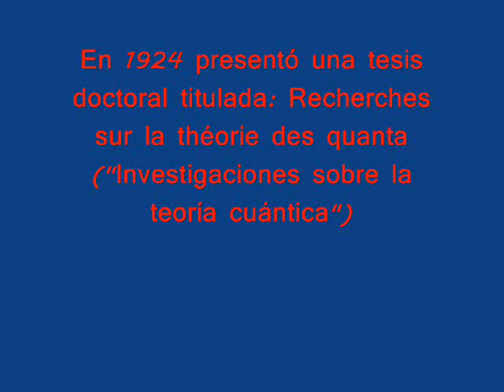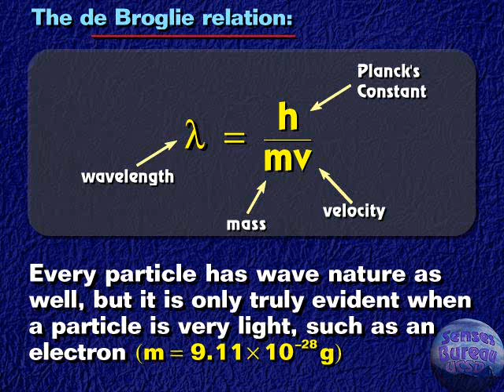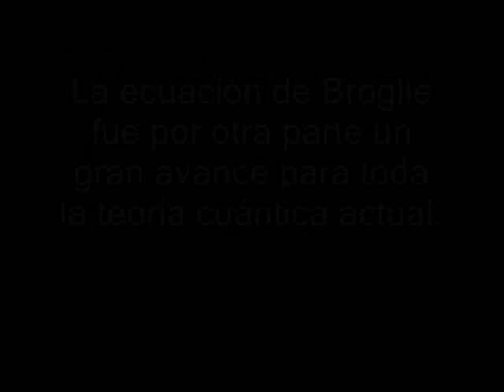Luis de Broglie